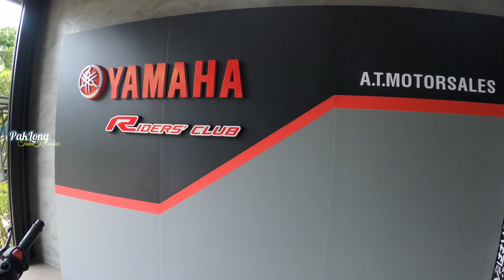HatYai Ja Mingguni